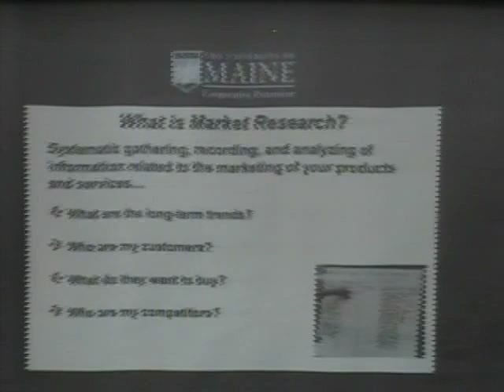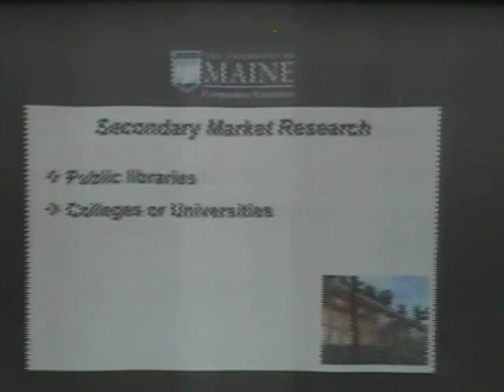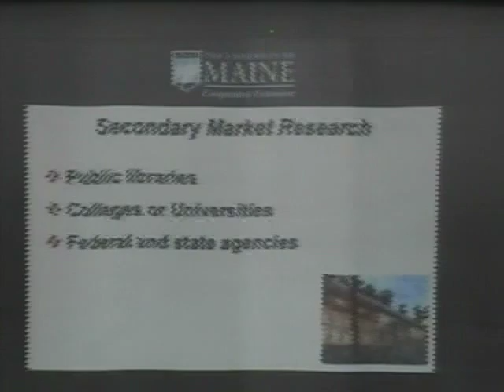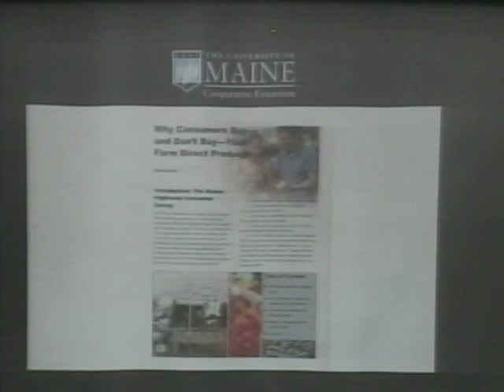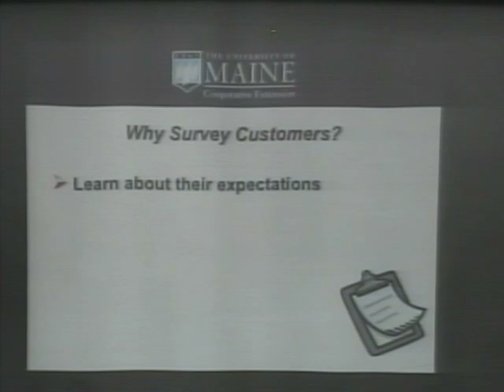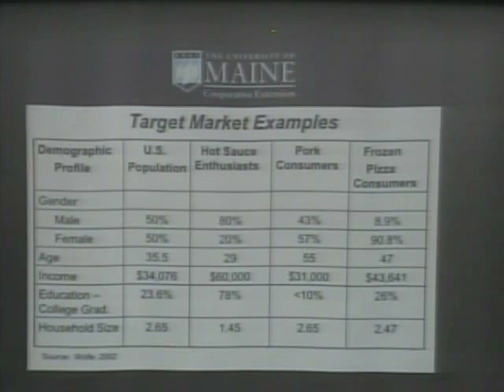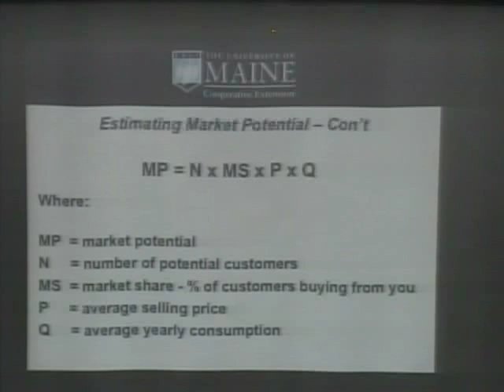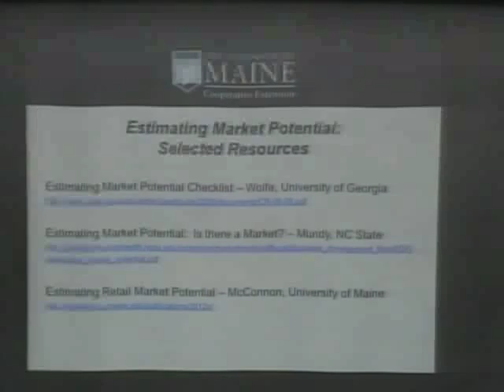Exploring Self Employment session 1 - Researching your Industry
"Exploring Self Employment" session #1 hosted by Town of Bucksport.